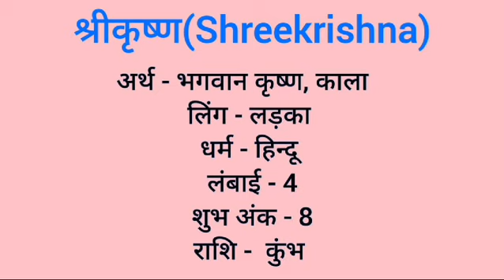Shreekrishna name meaning in hindi | shreekrishna naam ka matlab kya hota hai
Shreekrishna naam ka matlab
Shreekrishna meaning in hindi
Shreekrishna naam mane k